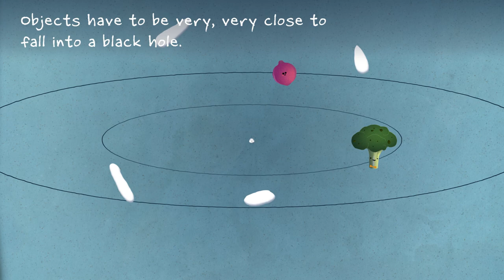Astro Snack: Black Holes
Many of us have heard about black holes, but what are they? How do they form? Here, a smashed ball of rice (mochi!) and a few orbiting vegetables help explain the essentials.

If you liked this video, you can find hundreds more like it—all free—on ViewSpace

ViewSpace is a web-based collection of digital interactives and videos highlighting the latest developments in astronomy and Earth science. You can explore our planet, solar system, galaxy, and universe!

ViewSpace interactives allow you to explore objects and materials from different perspectives, discovering how we can combine information to better understand the universe.

Credits:

Produced by the Space Telescope Science Institute’s Office of Public Outreach in collaboration with NASA’s Universe of Learning partners: California Institute of Technology/IPAC, Center for Astrophysics | Harvard & Smithsonian, and NASA Jet Propulsion Laboratory.

Written by Claire Blome
Design by Joseph Olmsted
Editorial and design input from Dr. Christopher T. Britt, Dr. Quyen Hart, Timothy Rhue II
Voice over by Joseph DePasquale

This product is based upon work supported by NASA under award number NNX16AC65A. Any opinions, findings, and conclusions or recommendations expressed in this material are those of the author(s) and do not necessarily reflect the views of the National Aeronautics and Space Administration.